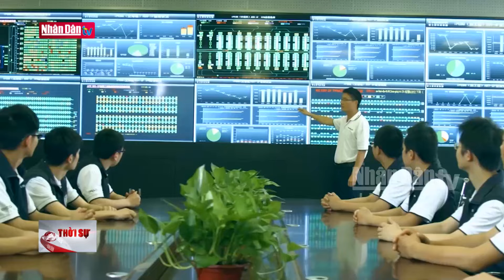Việt Nam luôn coi trọng và nỗ lực vì quyền của người lao động | Bảo vệ nền tảng tư tưởng của Đảng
Quyền của người lao động luôn được xem là một bộ phận quan trọng cấu thành hệ thống các quyền con người, được Liên hợp quốc đề cập rõ nét trong các văn bản pháp lý quan trọng. Đây cũng là vấn đề mà các thế lực thù địch hay lợi dụng để bịa đặt, bôi xấu Việt Nam. Tuy nhiên, ở nước ta, lao động và việc làm là một trong những quyền cơ bản của công dân. Đảng, Nhà nước luôn quan tâm và thực hiện những quyền cơ bản này thông qua các chủ trương, chính sách lớn.